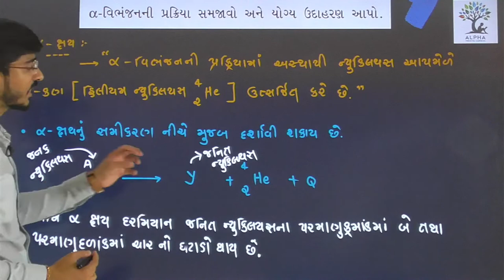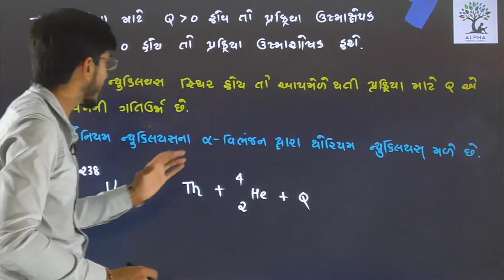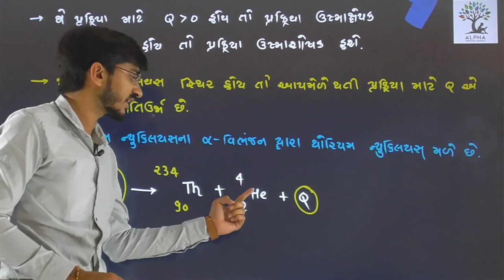Paper 1 | Section B | Que 5 | Physics | Std. 12 | Alpha Vidhya Sankul | in Gujarati by R K Sir